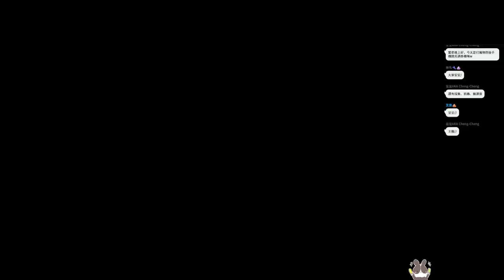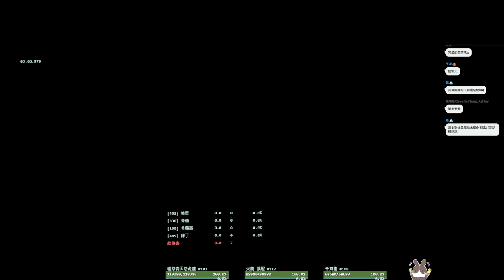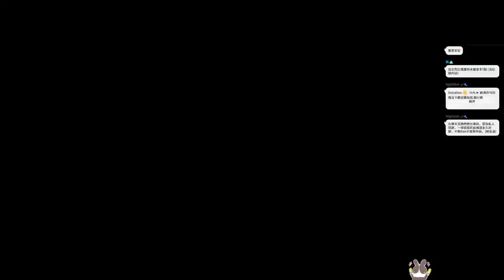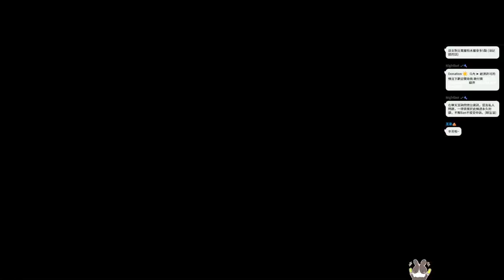【繁星】魔物獵人 崛起 2022 8 22